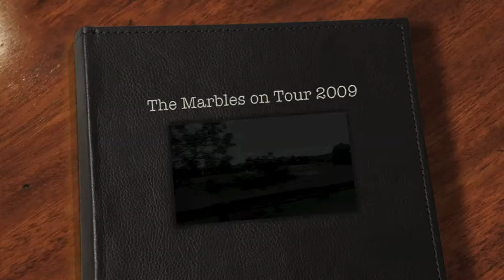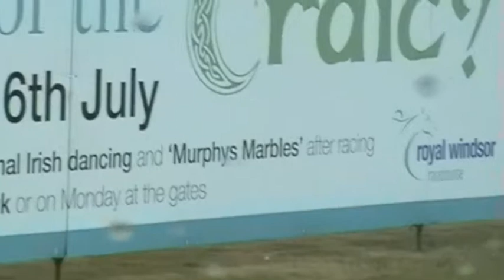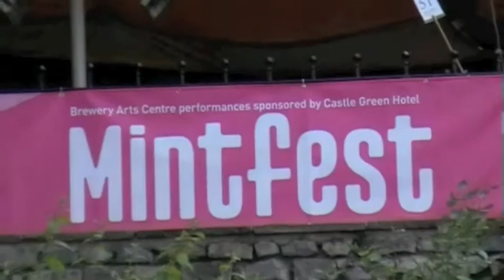Murphy's Marbles on Tour 2009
Just a bit of fun, the Marbles on tour around various venues in the UK including Royal Windsor and York Racecourse